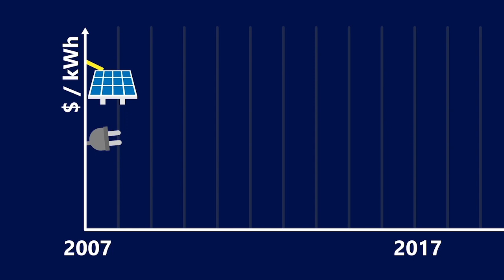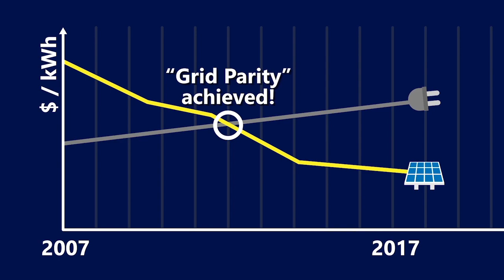Data Viz Video Challenge 2017: Team CEJM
The Data Viz Video Challenge was organised by the Government Technology Agency (GovTech)and supported by six industry partners Amazon Web Services, Carousell, Cloudera, Microsoft, Google and Straits Times Digital. The Challenge was launched on 3 February 2017. Submissions closed on 28 April 2017 with 82 project submissions, with over 200 students participating.

Team: Team CEJM were one of the finalists. The winner will be chosen on Sept 30, 2017.